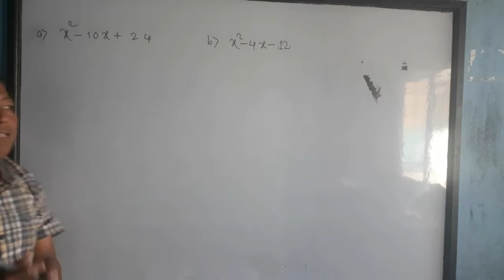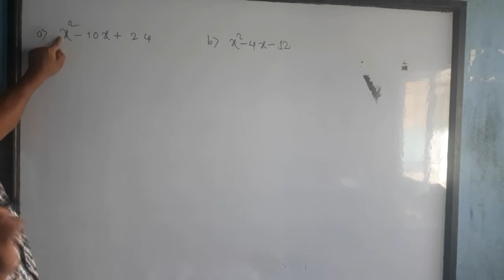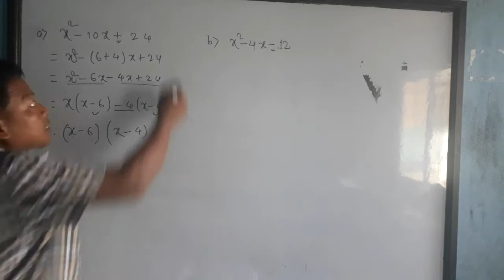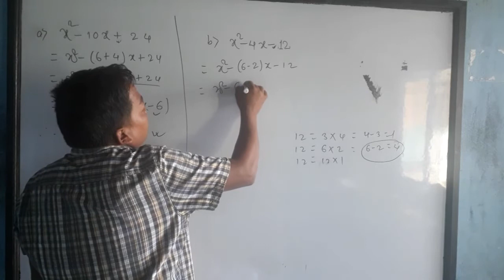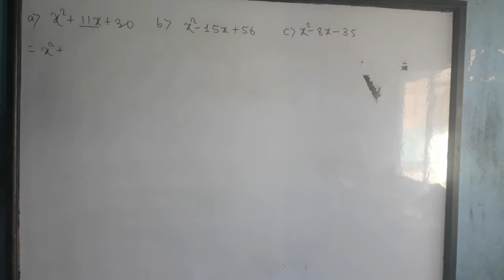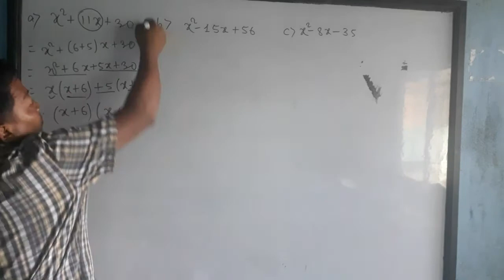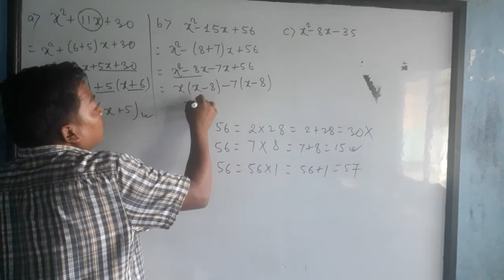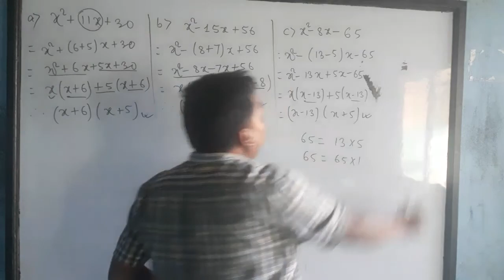Factorise of algebric expression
Factorise of class eight